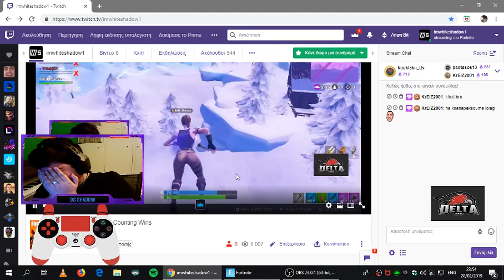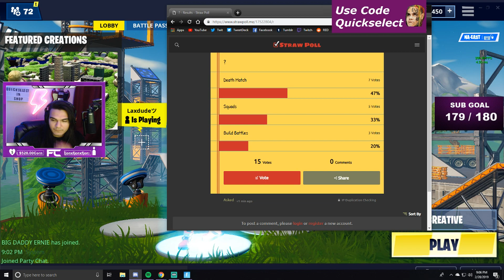*NEW* LOOK INSIDE THE BATTLE BUS! | Fortnite Funny Fails and WTF Gameplay Perfect Best Moments